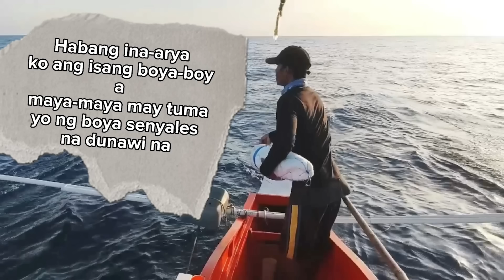MALAKING ISDA NA KINAIN PA NG MALAKING ISDA| NAKAKAPANGHINA ANG SINAPIT| pating ang malakas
. Kalahati ang napakinabangan sa tinira ng Pating. Salamat sa Panginoon sa biyaya nya sa araw-araw.Happy watching po.